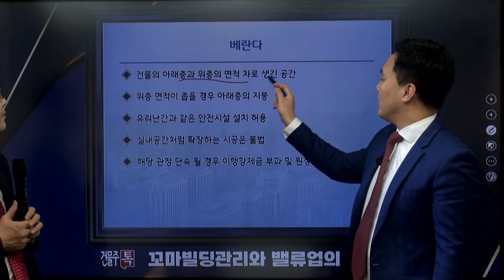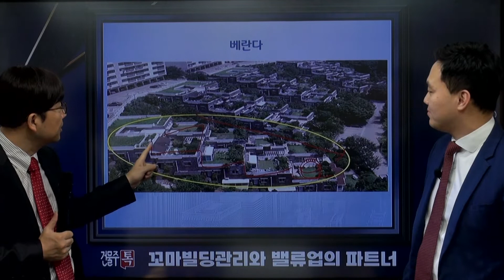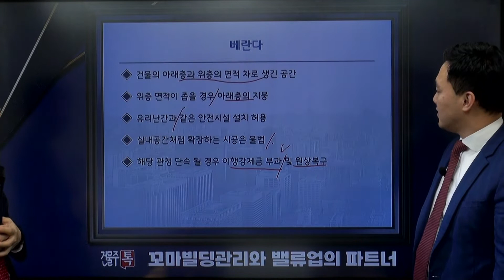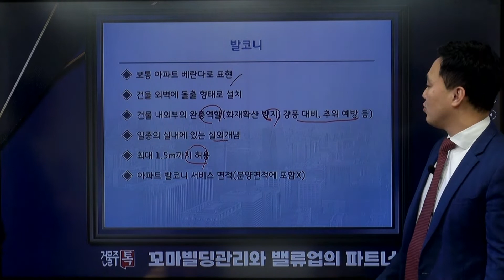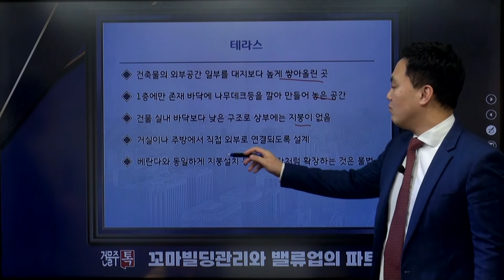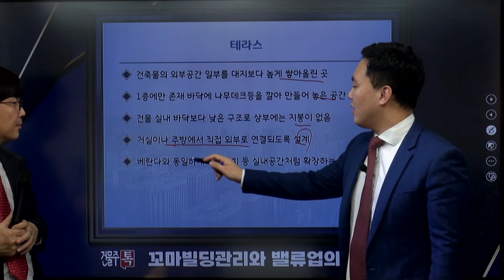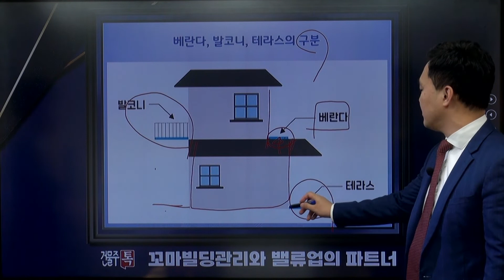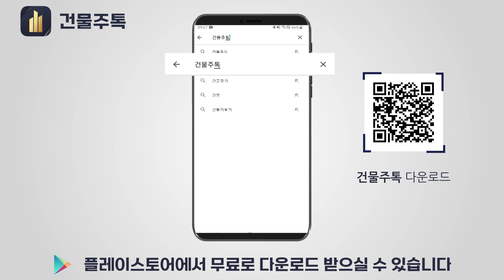발코니확장은 합법이지만 베란다확장은 불법입니다😡 베란다/발코니/테라스 확실히 구분하기!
✅ 꼬마빌딩 건물주를 위한 부동산 정보 모아보기!
✔️ APP만 깔면 건물관리 해결, 임대기장료가 공짜!

안녕하세요🙋
임대사업 정보와 건물관리 노하우를 전달하는 파피오TV 입니다!

발코니 확장과 달리 베란다 확장은 불법이라는 사실, 알고 계셨나요?
이번 영상에서는 유사한 구조로 헷갈리기 쉬운
베란다, 발코니, 테라스의 구분방법에 대해서 알아보도록 하겠습니다.

부동산 및 건물관리 관련 궁금증은
댓글 또는 🔽아래의 경로로 연락주시면 안내드리겠습니다.

감사합니다!

[건물주를 위한 특급정보 더보기]
✔️ 15년차 건물주가 말해주는 건물관리 노하우 대공개!
✔️ 월별 달력으로 확인하는 임대사업 세무 일정!📅
✔️ 건물주 필수상식! 임대차계약서 작성방법과 유의사항😎
✔️ 내 건물에 공실이 생기는 이유! 꼬마빌딩 공실 해결 TIP

💬 더 많은 정보를 알고 싶다면 ?
💃빠르게 이동하기
0:00 베란다란?
3:05 발코니란?
5:05 테라스란?
6:20 베란다, 발코니, 테라스의 구분